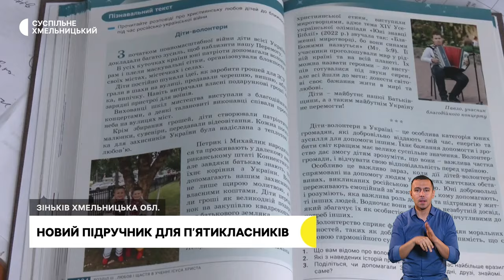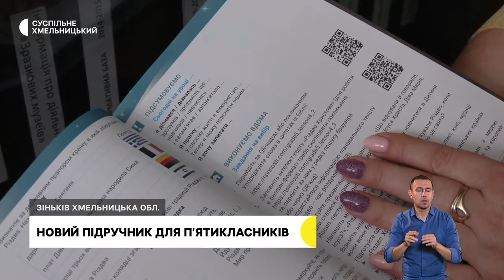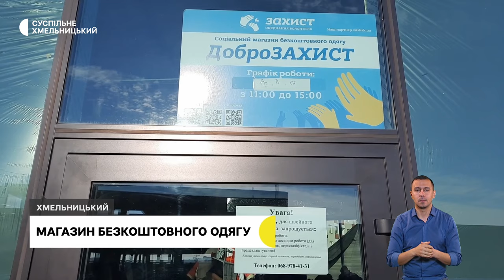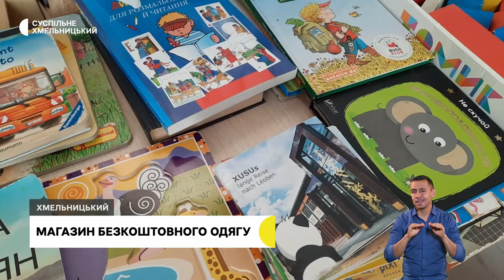Перевіряють автобуси, акція поверніть героїв додому, син півтора року в полоні | 1.12.23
Чи готові до зими? На Хмельниччині стартували перевірки автобусних пасажирських перевезень.

Акція не припиняється. В обласному центрі три десятки чоловіків та жінок мовчки стояли з плакатами в руках в середмісті.

Мама «сталевого» воїна. Шлях боротьби жінки, син якої півтора роки в полоні.